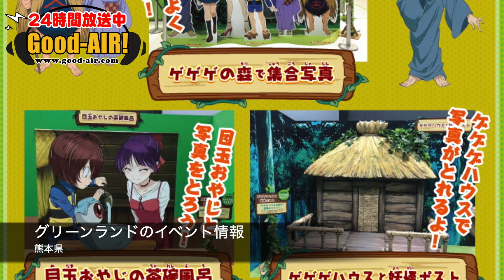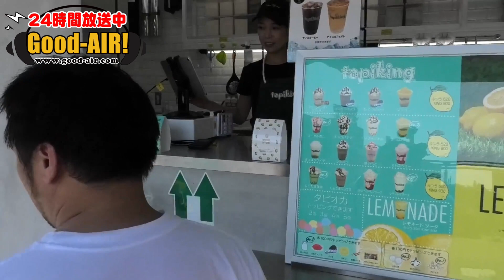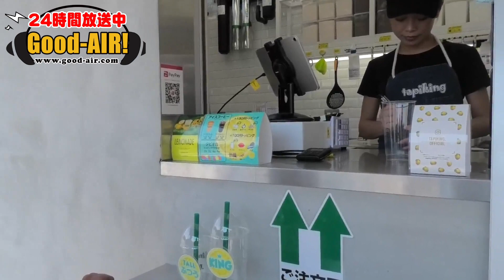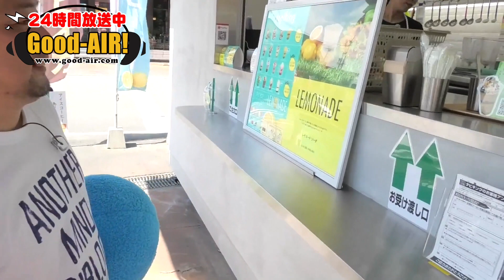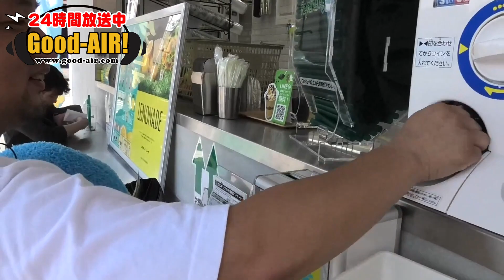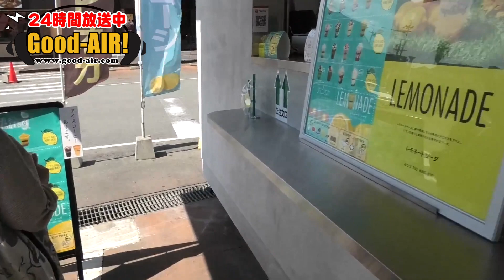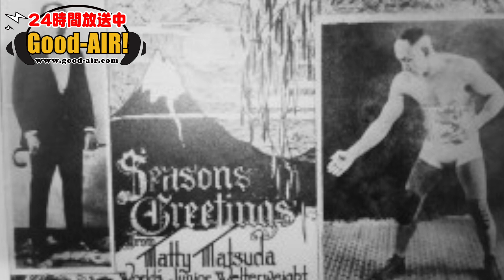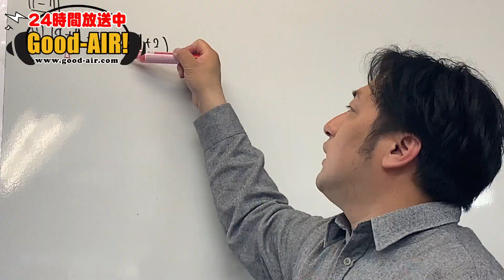【ラジオslap stick】8月4日 めちゃくちゃ暑くなるらしいですよ〜！